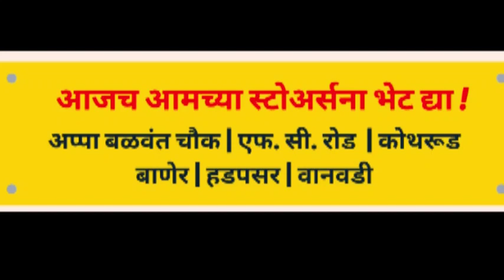पवळे चौकातील शिवलिंगपूजन कार्यक्रमाबद्दल दाखल केलेले खोटे गुन्हे मागे घ्यावेपतित पावन संघटनेची मागणी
पवळे चौकातील शिवलिंगपूजन कार्यक्रमाबद्दल दाखल केलेले खोटे गुन्हे मागे घ्यावे
पतित पावन संघटनेची मागणी ; महाशिवरात्रीनिमित्त दि. १ मार्च २०२२ रोजी आयोजित कार्यक्रम